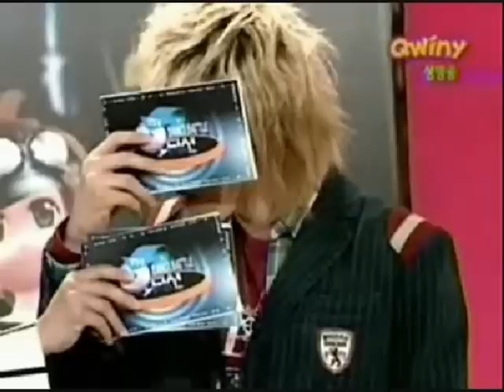Old show with EUNHAE~! ^^*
hyukkie imitating sumone..
ahhh i dont understand this..
but theyre soooo cute!!!